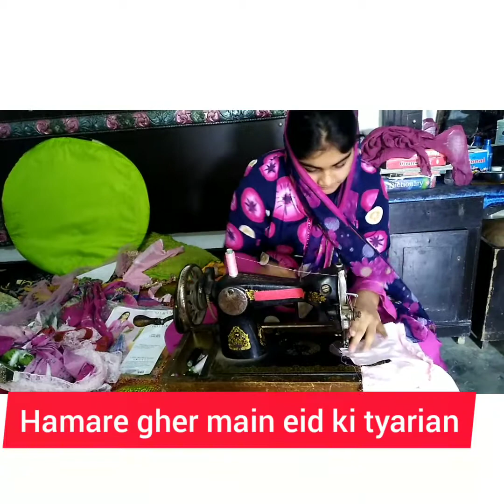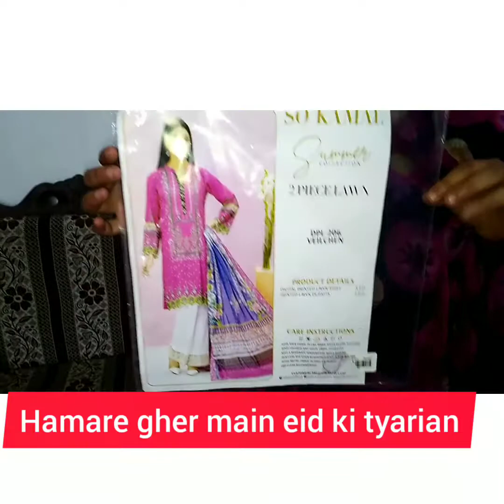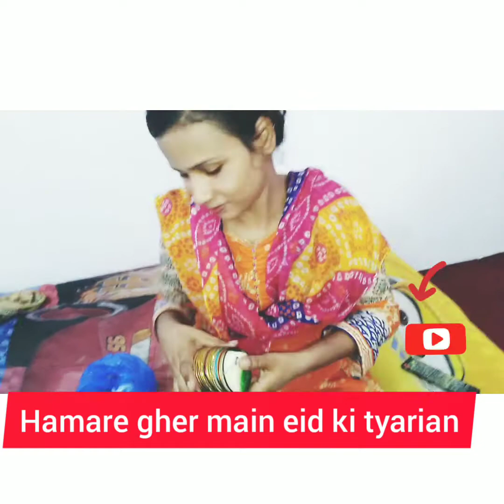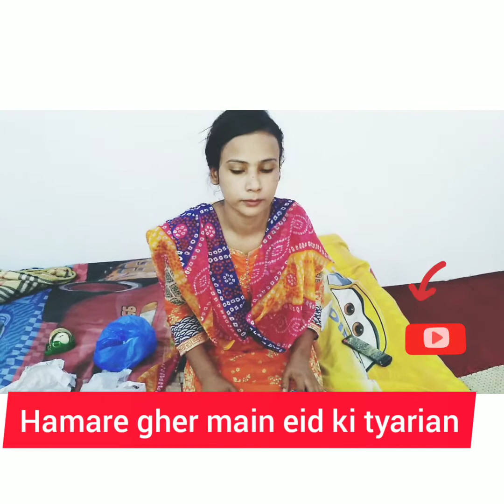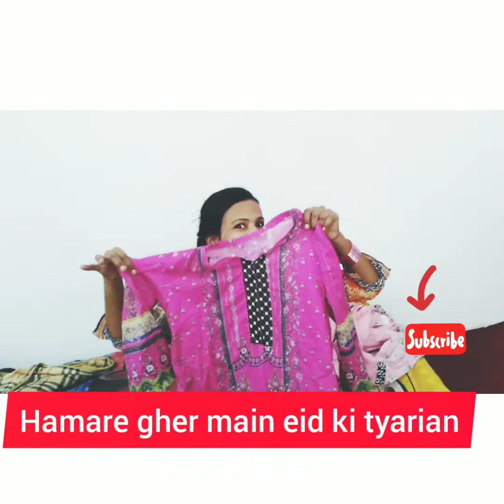May 22, 2020